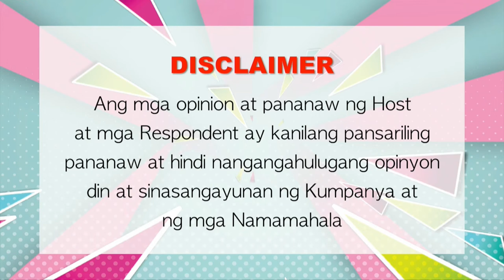Ladies Time EP1 - Eye-shadow Makeup Tutorial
Want to learn Make Up like a PRO? We have invited a professional Make Up Artist from MC Make Up, to show you the simple and easy make-up tutorials. Watch this NOW!!